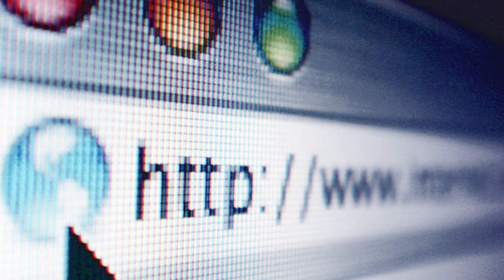Genius TV Box Never paying for cable again is...GENIUS!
Never pay for cable again!  Watch an endless amount of content for free. Start enjoying today!